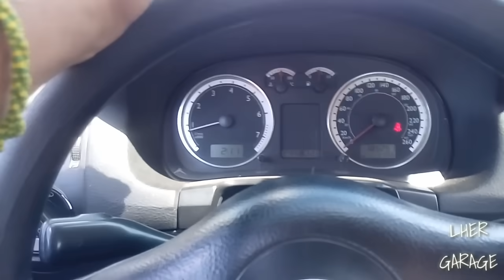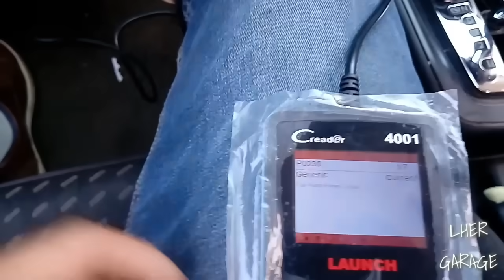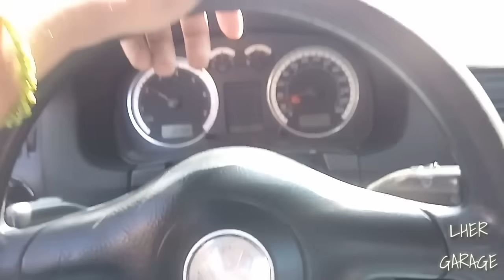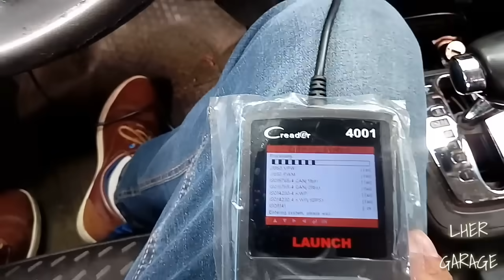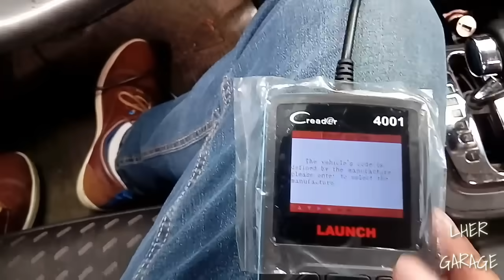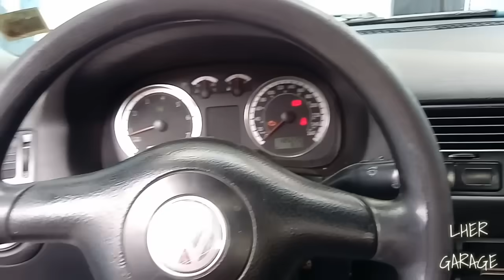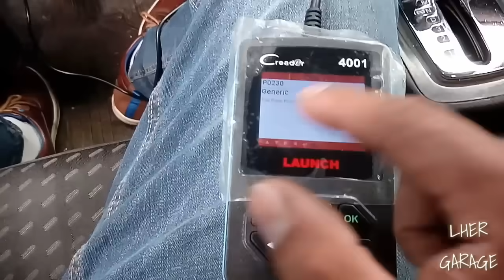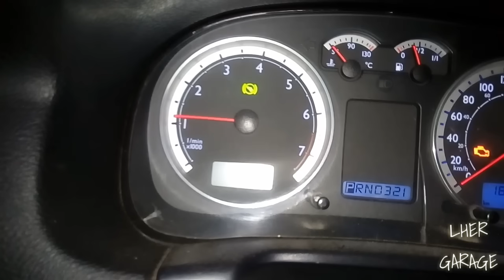Jetta 2.0 falla, pierde potencia! | Luis Her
Revisamos este Jetta.